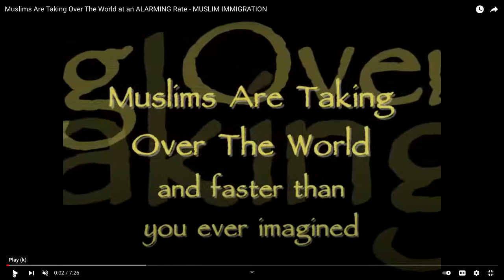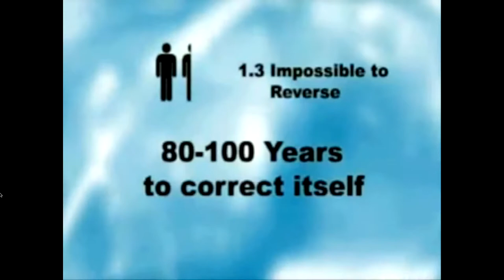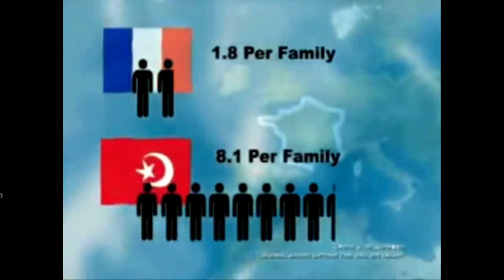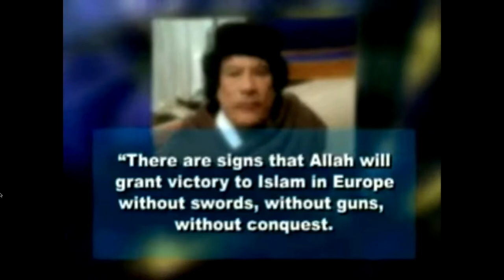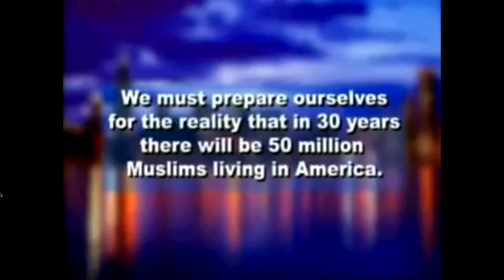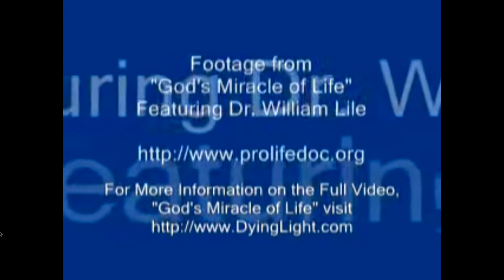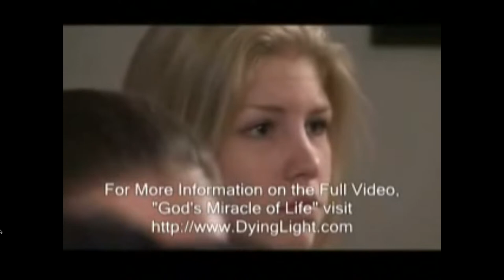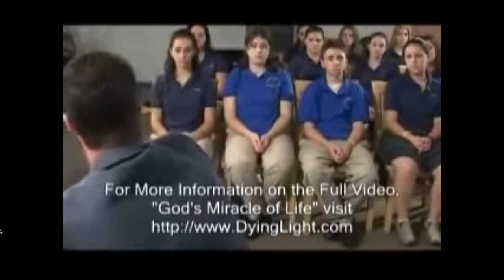The Shedding of Innocent Blood Wicked And Demonic